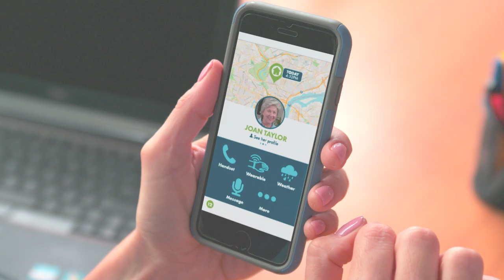YOUTUBE App Focused PriorityFD 120